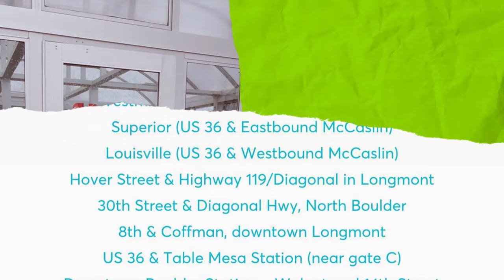How to Bike n Ride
Bike-n-Ride shelters provide bicycle parking for transit riders making connections to and from RTD stations. The Bike-n-Ride program makes it easy to combine bus trips and bike rides by using the shelter to complete the first or final mile of your commute.